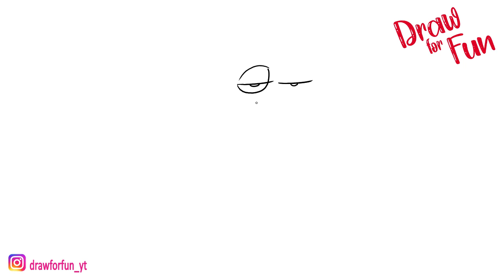how to draw bored ape yacht club | NFT